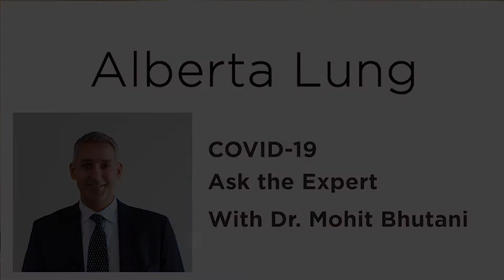How does an underlying lung condition put you at higher risk with COVID-19?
If you have an underlying lung condition such as asthma, COPD, Sleep Apnea, Cystic Fibrosis, Pulmonary Fibrosis or others, you could be at a greater risk of developing serious illness should you contract COVID-19. Alberta Lung - Alberta & NWT has teamed up with Dr. Mohit Bhutani, Lung Specialist at the University of Alberta to provide advice based on your particular medical condition to help keep you, and your family safe. We are looking to answer your questions as well, please email our expert at or leave your question in the comments below.